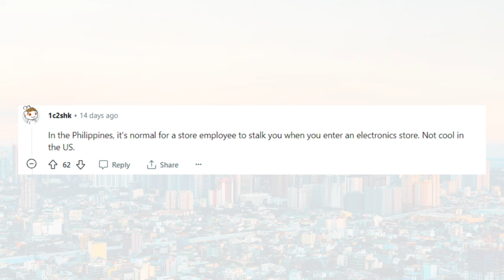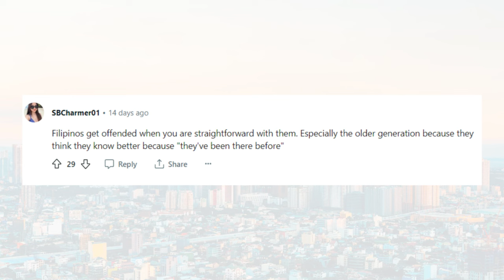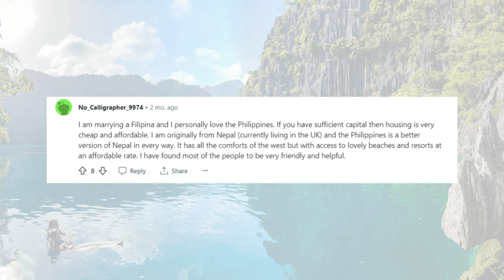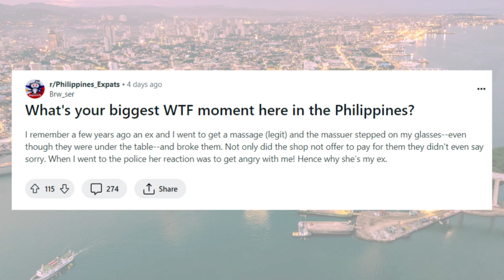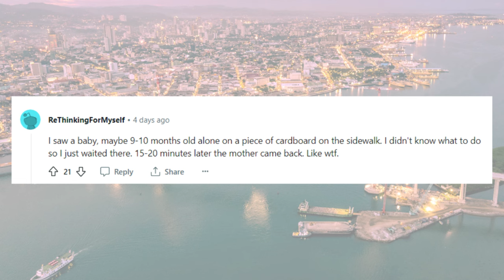Expats In The Philippines Did Not Hold Back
In this video, I find the top Reddit posts in the group expats in the Philippines. These are not my thoughts but the thoughts of the community, do you agree with these expats in the Philippines or are they dead wrong?

I hope you enjoyed the video. Here are some other YouTube videos to watch which are my most popular

(This video is about dating older women "40+" in the Philippines)

(This video is about China and dating shift/culture)

(This YouTube video is about Japan and dating cultures)

(And finally this one is about areas that expats go to to find a wife/girlfriend,etc)

Check out the other videos on my channel if you are interested in expat experiences in Asia / Asian culture, dating in Asia / dating asian women. Many thanks =]